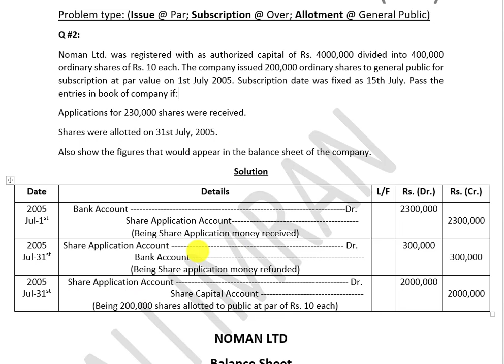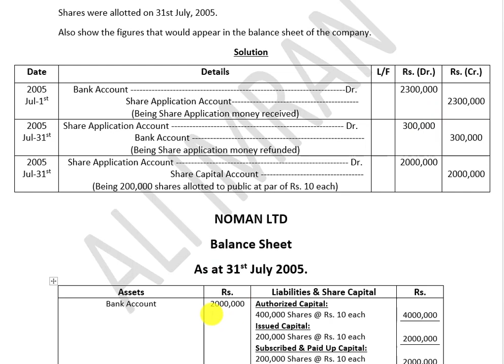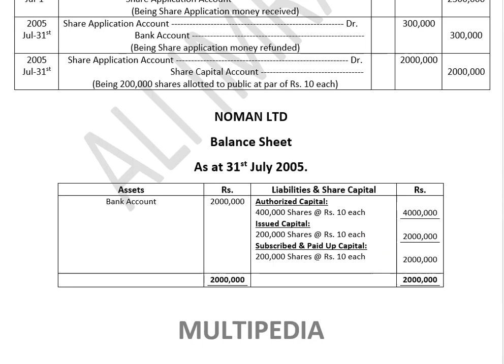Problem # 2 (Accounts of Joint Stock Company)|Accounts of joint stock company from sohail afzal book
The language of video is Urdu/Hindi however the written content is in English language.

A joint stock company is a type of business organization that consists of a group of individuals who contribute money or other assets to a business venture. These individuals, known as shareholders, receive ownership stakes in the company in proportion to their contributions. The shareholders are not personally liable for the debts of the company, and they can sell their ownership stakes to other investors if they wish to do so.

One of the main advantages of a joint stock company is that it allows individuals to pool their resources and expertise to pursue larger, more complex business ventures that may not be possible for a single individual or small group of individuals. This can help to reduce risk and increase the chances of success.

Joint stock companies can take on various forms, such as corporations, limited liability companies, and partnerships. Each type of joint stock company has its own unique characteristics and legal requirements.

video of problem # 2 from sohail Afzal accounting I.Com part-2 along with conceptual dscussion
joint stock company lectures in urdu/Hindi,
Accounts of joint stock company from sohail afzal book,
Joint stock company shares and debentures,
how to solve problem number 2 of joint stock company,
problem # 02 solution joint stock company,
keybook of joint stock company,
joint stock company problems lectures,
important question accounting chapter joint stock company,
easy explanation of joint stock company chapter accounting,